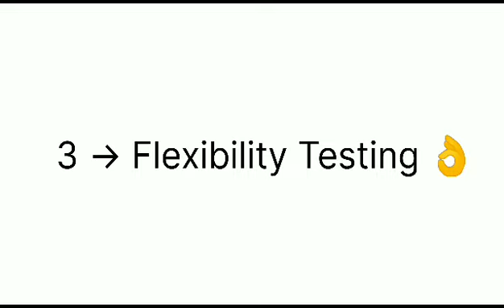CPVC Pipe Quality Testing| Factory Visit